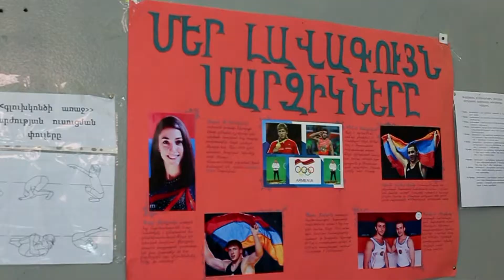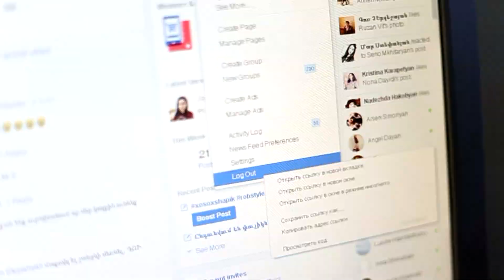Վերջին զանգ Խրիմյան Հայրիկի անվան թիվ 10 դպրոց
2017 թ. Երևան
Դասղեկ` Լուսինե Համբարձումյան
Օպերատոր` Ռոբ Մուրադյան
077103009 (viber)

verjin zang verjin zang